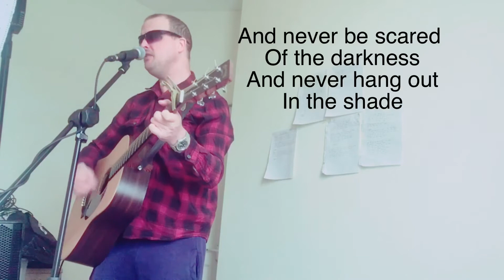For Bradley Lowery- Never let the light fade (original)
A song I wrote for Bradley Lowery. This is a song for a charity event that I will be doing later this year for the Bradley Lowery foundation